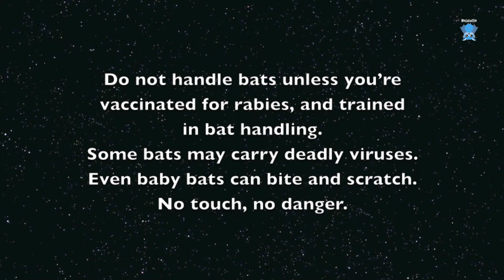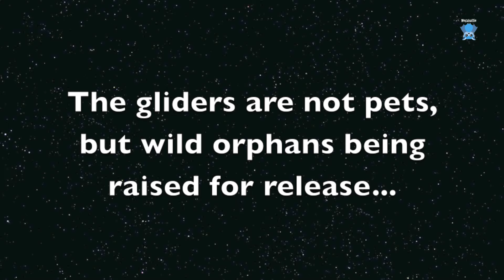Daily life with Mandi; mums and babies plus ridiculously cute sugar gliders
Mandi checks the pregnant girls and new mums in the aviary daily;  they look relaxed and sassy, with healthy little wrigglers with glossy fur and fat little bellies.  All's well with the maternity section.  Poppy watches on enviously.
At the other end of the day is the last round to check all is well;  to notice the freeloaders, the returned releasees, and any interlopers or snakes.

Then we have the adorable little sugar gliders;  Tutu is newly into care and smaller than Pez and Tilly, but she's fitted in well and isn't shy about invading the others' personal space;  gliders have no personal boundaries until they all of a sudden object to another glider being in their territory, but the joeys are like puppies and kittens and climb all over each other.
They do have a cranky voice which sounds like a chainsaw though.

Thanks Mandi for the footage which is given in thanks for the continuing donations which help support the fruit costs for her bats.